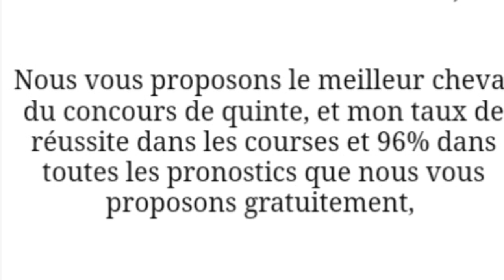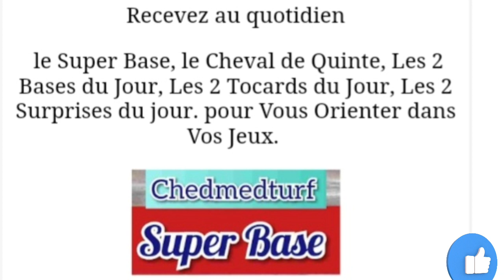Cheval de Quinte du Dimanche 23.10.2022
Membres 👇👇👇
Pronostics Pmu Gratuit du Quinte de Dimanche Prix de Botzaris à ParisLongchamp
dimanche :  ParisLongchamp (R1)
4ème course - Prix le Parisien - Prix de Botzaris
Première épreuve
Plat - Classe 2 - Handicap divisé - Réf.  : +16,5 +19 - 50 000€ - 2200m - 16 partants - Gazon - corde : à droite - Grande piste
Pour chevaux entiers, hongres et juments de 3 ans et au-dessus, ayant couru depuis le 23 avril 2022 inclus.